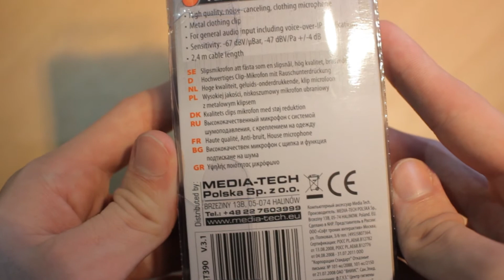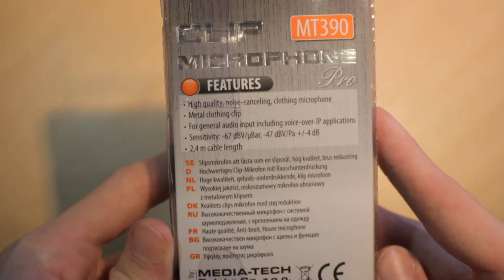Unboxing & Test - MediaTech MT390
Unboxing i test mikrofonu za 12 zł :D czy wystarczy xD ? sam jeszcze nie wiem zobaczymy jak się będzie sprawdzał :D
Linki:
POZDRAWIAM Quelux :)